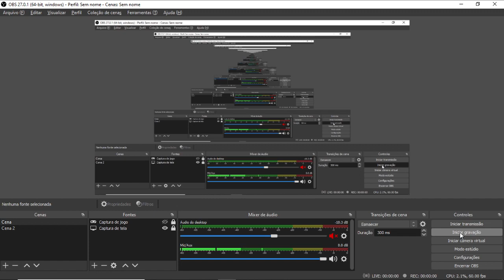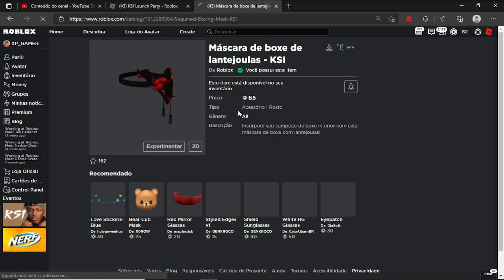LANÇOU O ITEM Máscara de boxe de lantejoulas - KSI NO ROBLOX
CORRA PRA COMPRA ESTE ITEM POIS ELE PODE VIRA LIMITED DEPOIS

Seja Membro